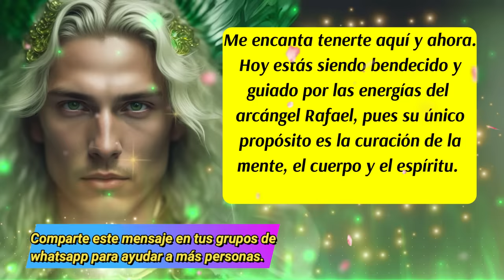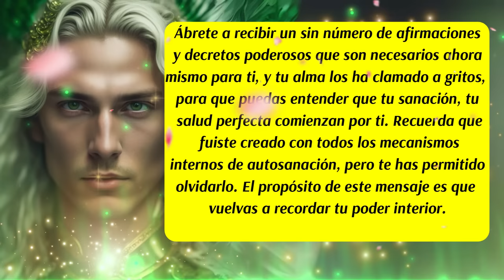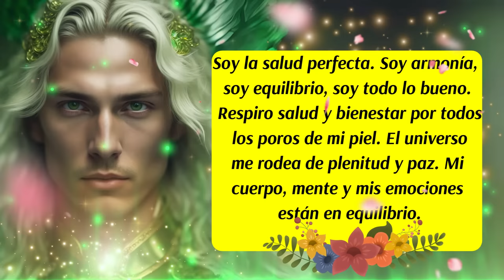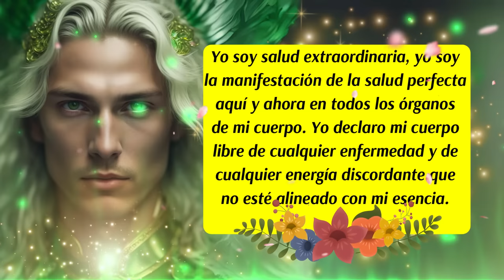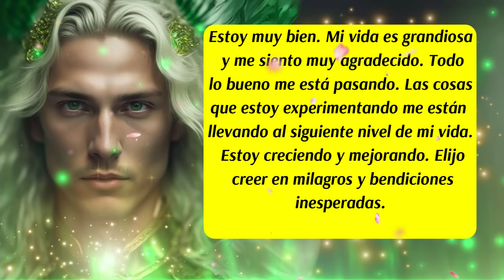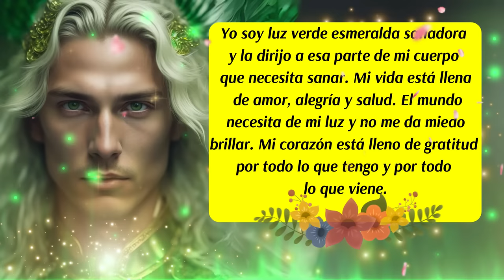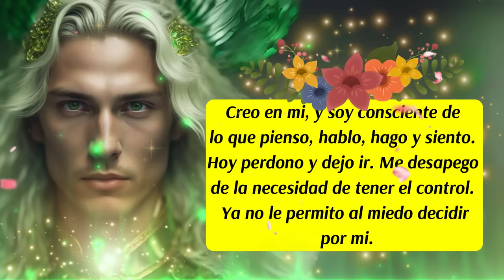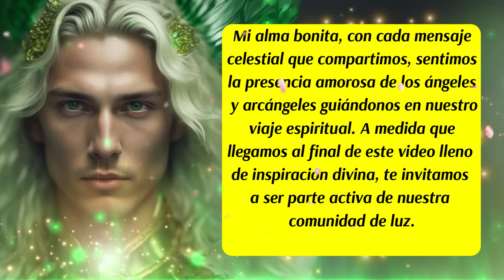💌Te estoy Desintoxicando de Emociones Negativas🙌Curando tu Mente, Cuerpo y Espíritu💚Arcángel Rafael😇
00:00 Presentación
00:06 Bienvenida
00:16 Inicio del Mensaje de los Ángeles y del Arcángel Rafael
02:32 Decretos de Sanación Poderosos
10:30 Despedida
✅ISRC: USUAN1100748
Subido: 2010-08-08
✅Link de la página